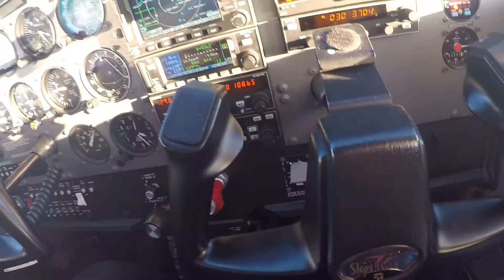Schwarzwälder Kirsch in Stadtlohn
Für ein leckeres Stück "Schwarzwälder Kirsch" und einen Cappuccino fliegen wir gerne nach Stadtlohn. Lohnt sich. Hin Pic JMO, zurück Pic Ralle H.